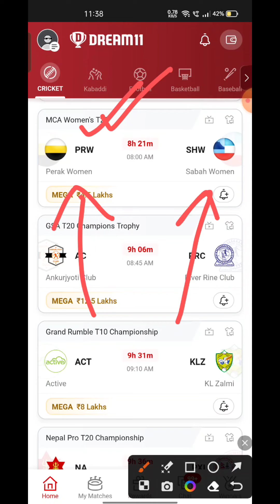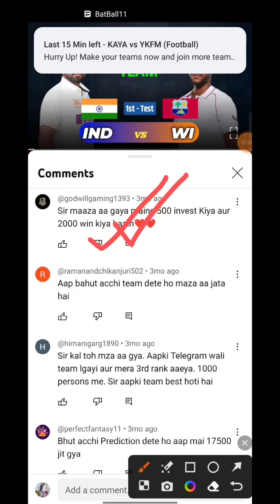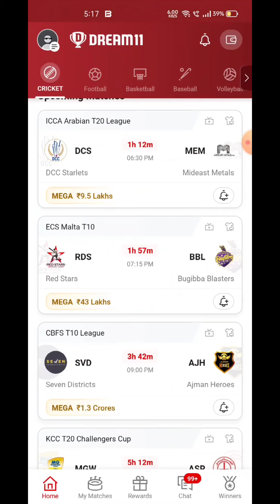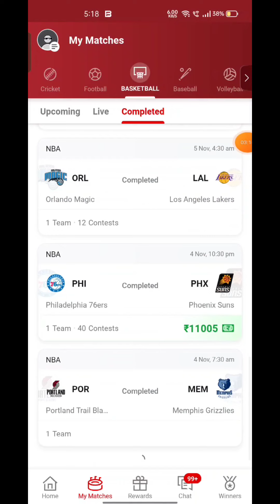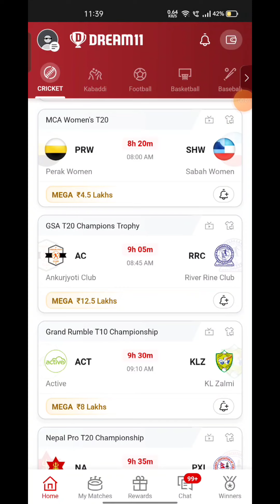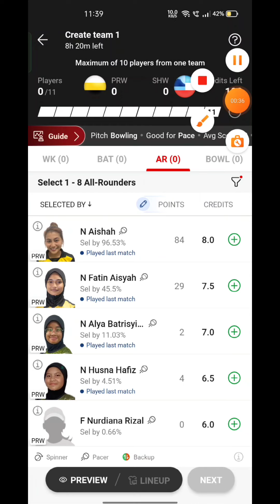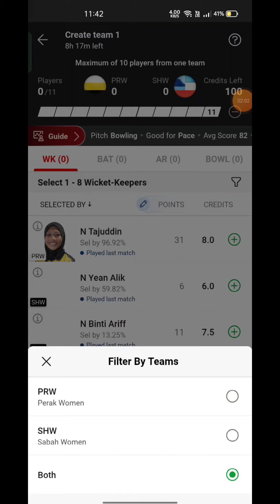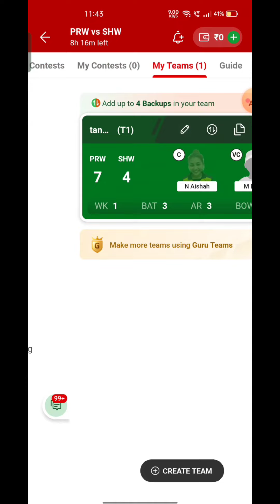PRW VS SHW Fantasy Dream 11 prediction, PRW VS SHW MCA Women’s T20 League 2023 Match Preview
PRW VS SHW Fantasy Dream 11 prediction, PRW VS SHW MCA Women’s T20 League 2023 Match Preview, Full Stats+ Info, Report

PRW VS SHW Playing 11
PRW VS SHW dream11 team prediction  Udcra
PRW VS SHW 2023 Match Preview Players Stats

PERAK WOMEN VS SABAH WOMEN Live head To Head
PERAK WOMEN VS SABAH WOMEN Live Match Prediction Dream11 Prediction